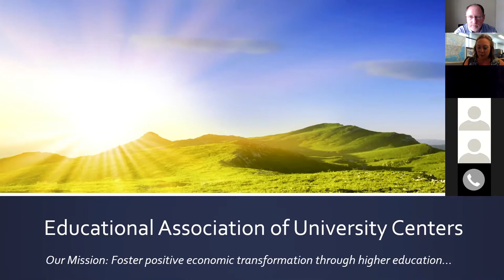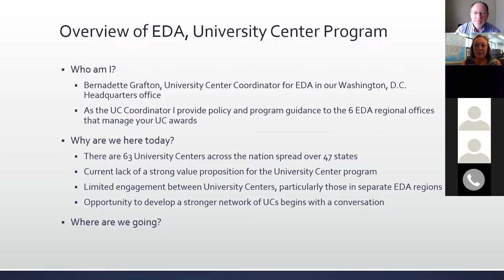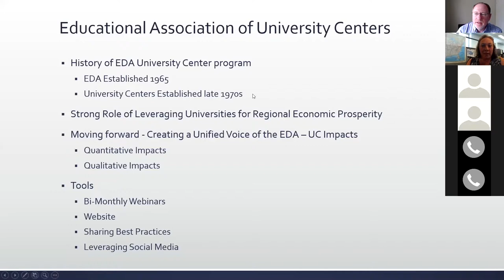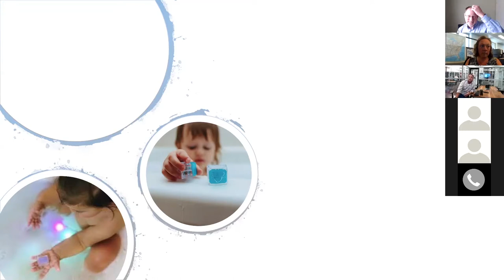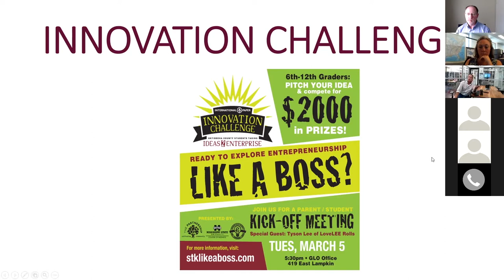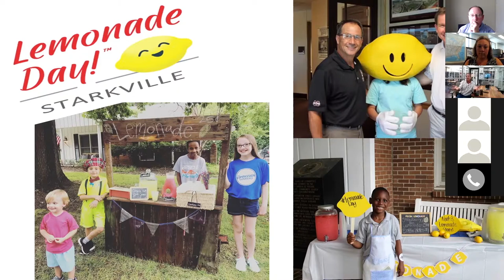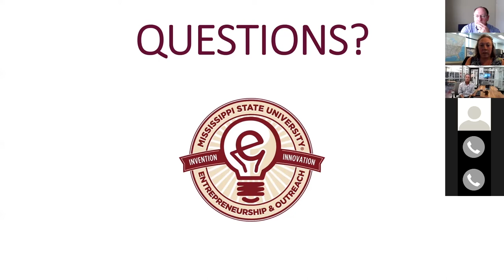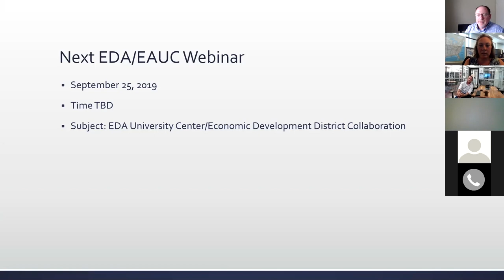Educational Association of University Centers Webinar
Educational Association of University Centers Webinar.  Our Mission: Foster positive economic transformation through higher education